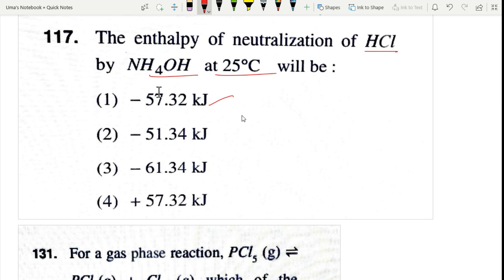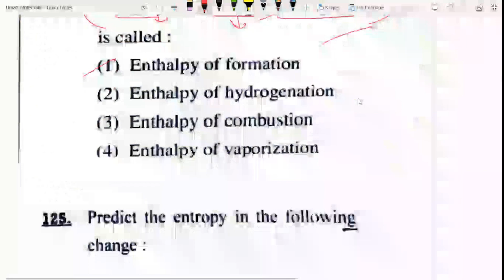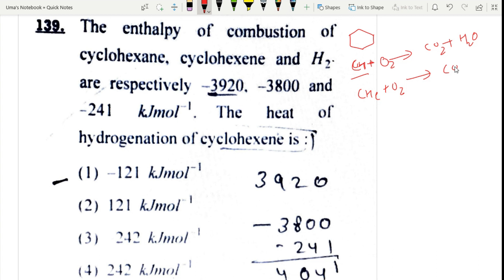THERMODYNAMICS HTET PGT AND TGT CHEMISTRY UMABIOCHEMISTRY